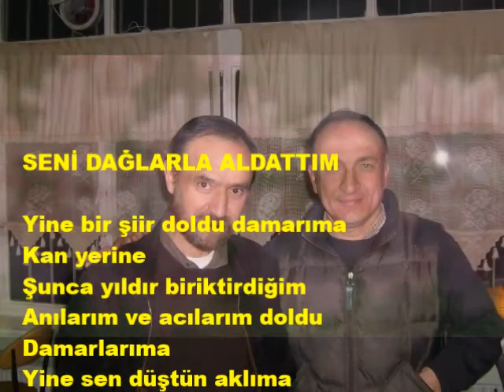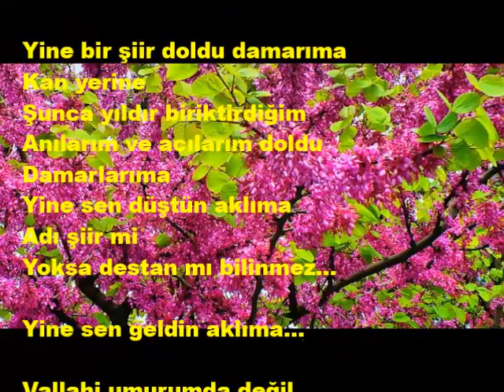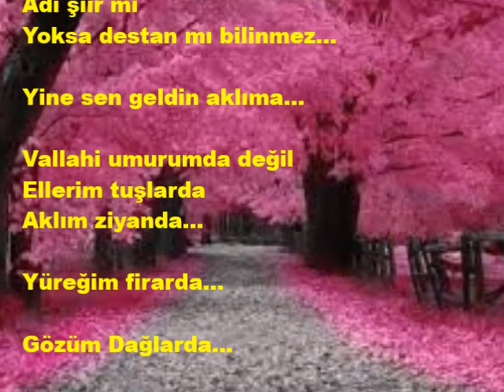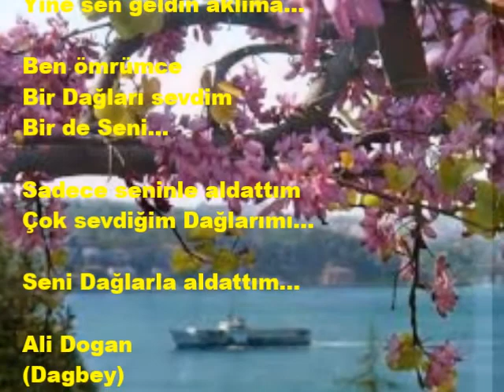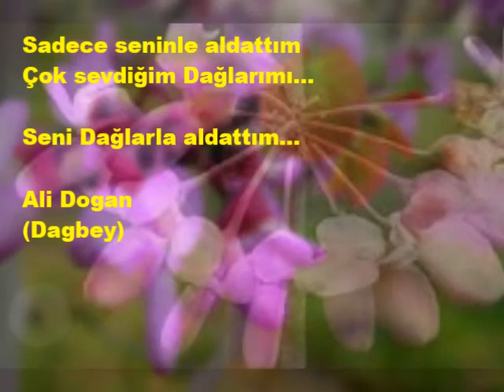SENİ DAĞLARLA ALDATTIM Dagbey Şiirleri Ali Doğan